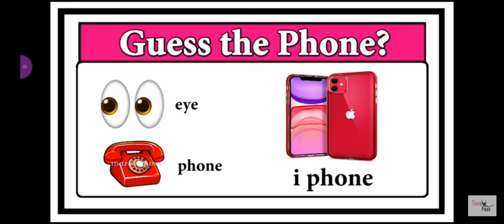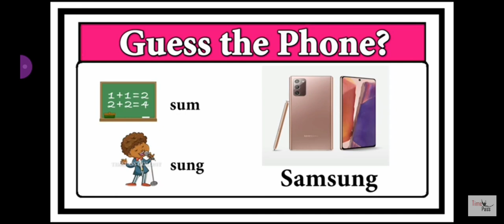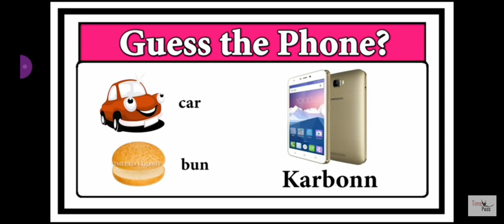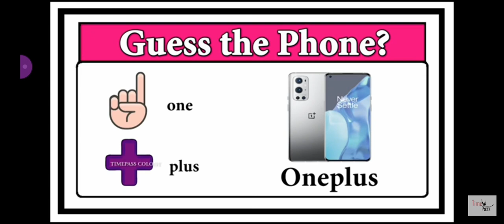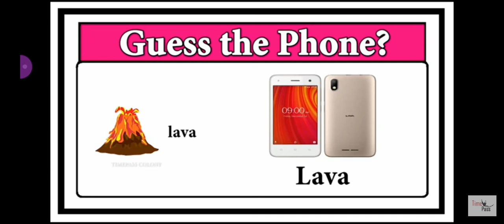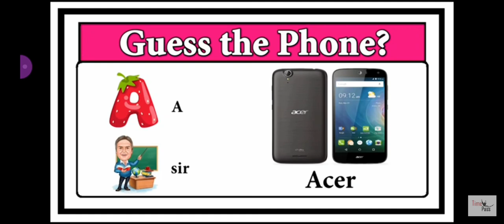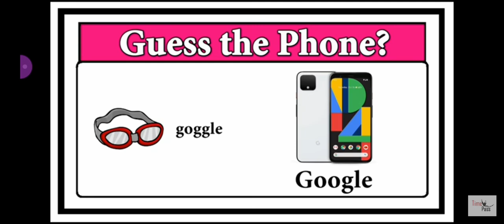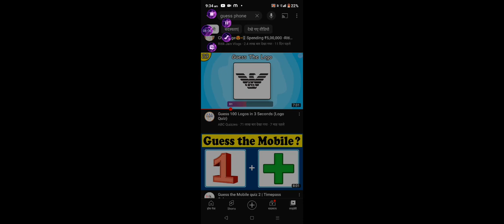guess the phone vidio